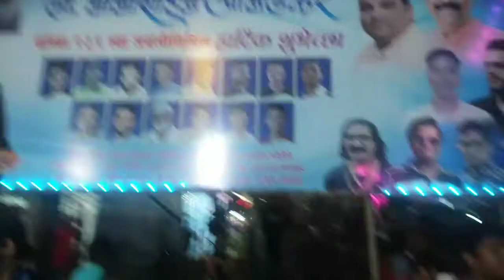अशी साजरी केली आम्ही १३१वी भीमजयंती | मल्हारची पहिली जयंती ❤️